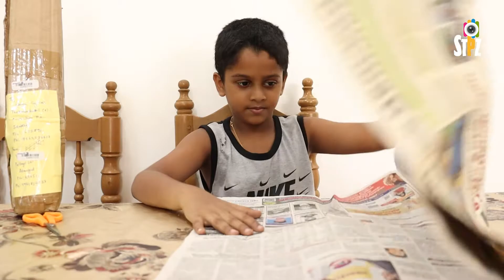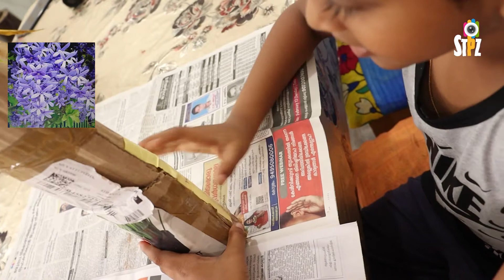unboxing sandpaper wine plant/pappukuttan unboxing plant corier/stpz vlog